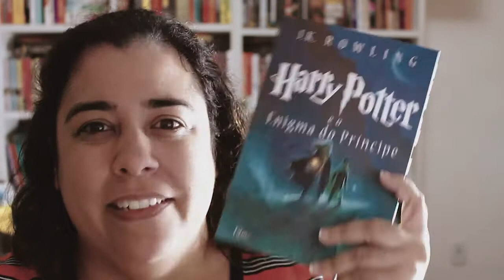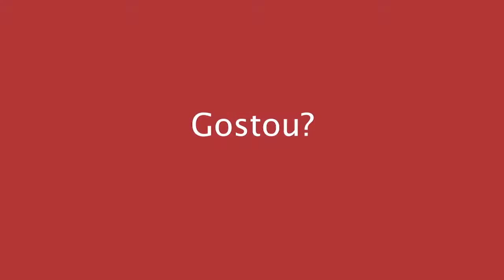Harry e Tom | PITADAS 003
VINHETA por Aurora Lins @auroralins1

●▬▬▬▬▬★ ● LINKS ● ★▬▬▬▬▬●

Hype: Chuva de comentários positivos